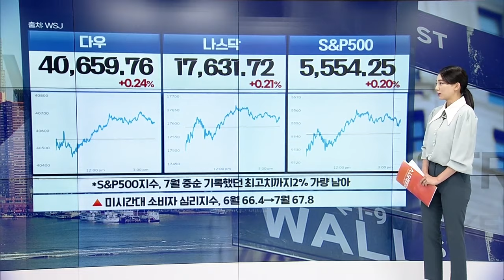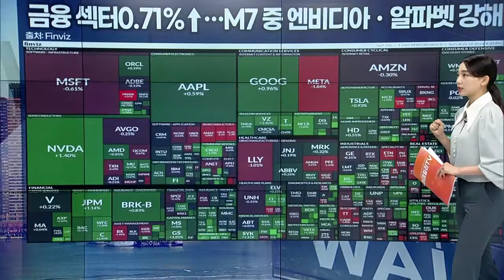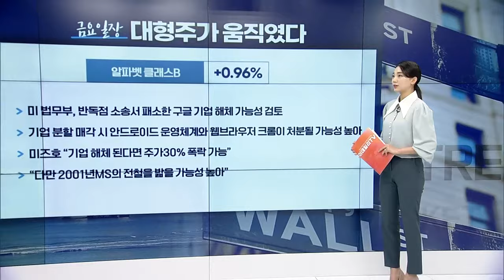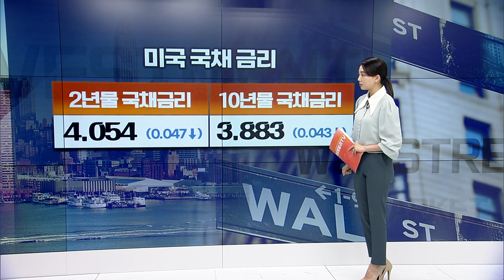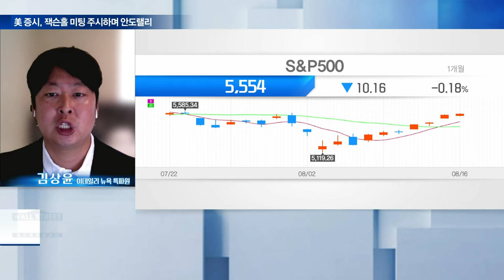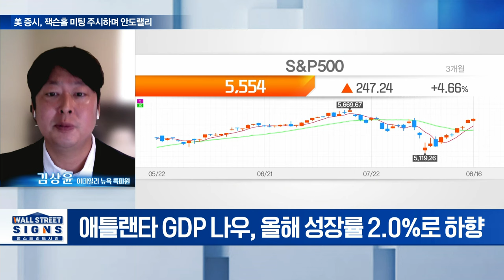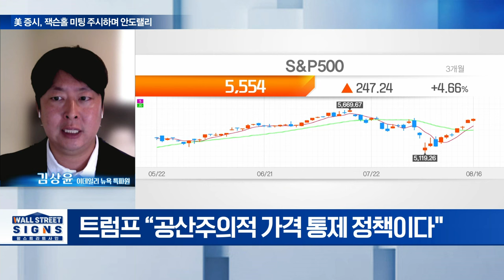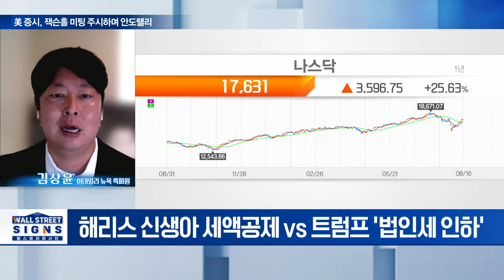🚀 뉴욕증시 소폭 상승... ”투자심리 돌아왔다” | Market Signal (20240819)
▶ 금융 섹터0.71%↑... M7 중 엔비디아∙알파벳 강해
▶ 애플: “매도해야 하는 4가지 이유... 구글 패소, 반독점법, 중국, 밸류에이션”
▶ 엔비디아: 전 구글CEO “샘 알트먼은AI 인프라 투자에3천억이 필요하다고 생각”
▶ 테슬라: 번스타인 “매도... 시장점유율 반등 보이지 않는다”... 포르투칼서 화재도
▶ 국제유가, 가자 휴전 논의∙수요 둔화 우려에 하락
▶ 10개월 전쟁 멈출까... 가자 휴전협상21일 재개
▶ 국제금값, 약달러∙금리 인하 기대감에 사상 최고치